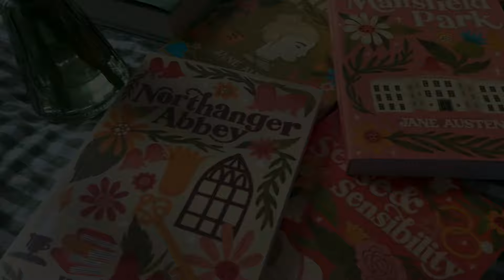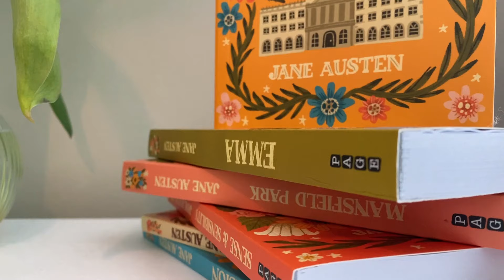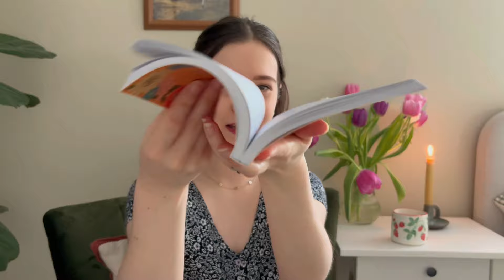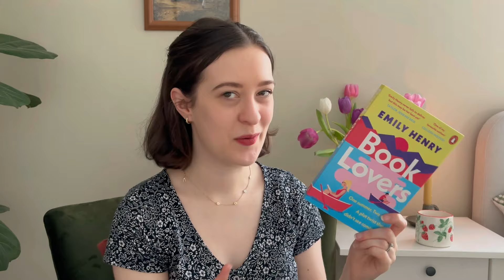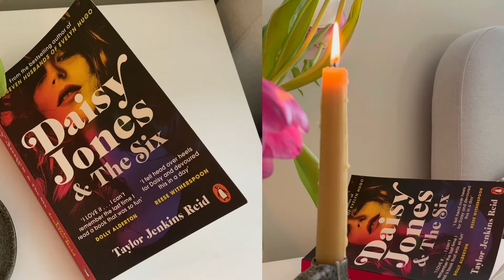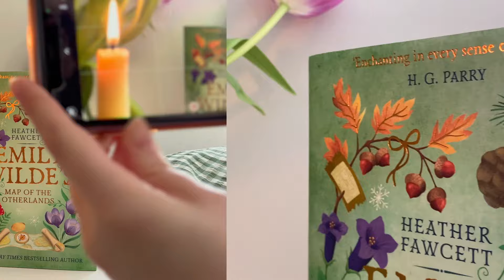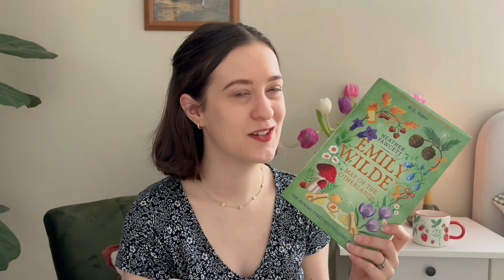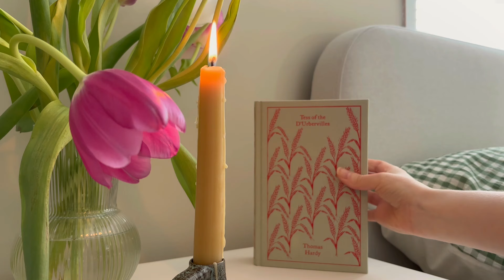A Birthday Book Haul 📚☕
Today I want to share with you all of the books I got for my Birthday 📚